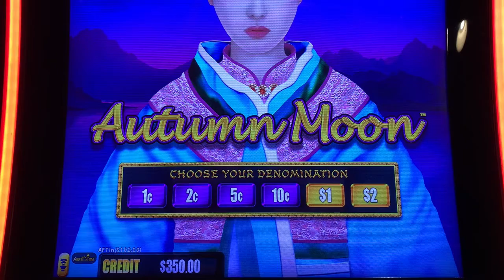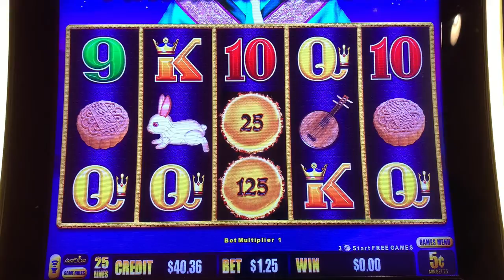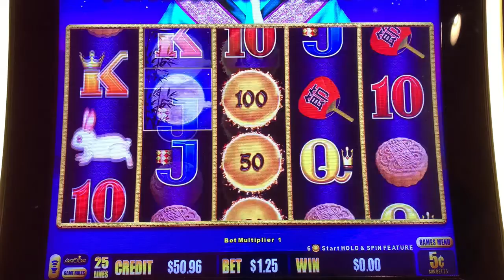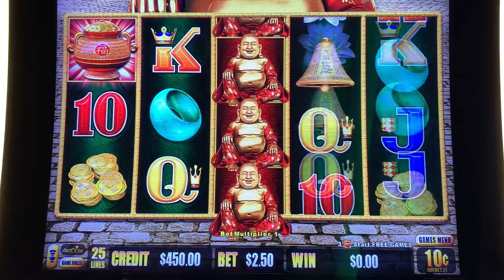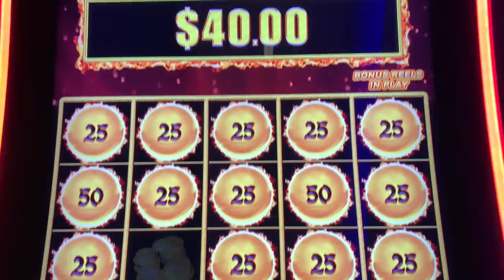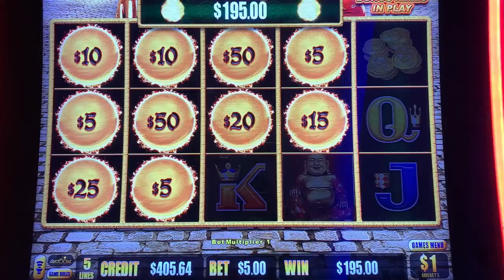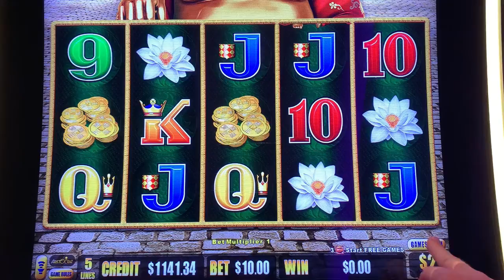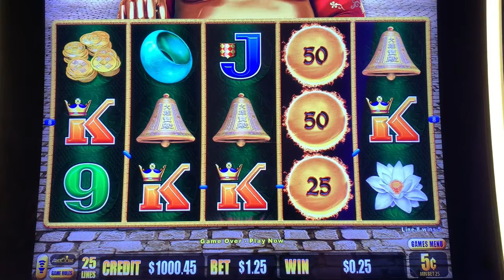The screen tapper made me win on Happy & Prosperous plus Autumn Moon Dragon Link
Thank you to the nice screen tapper button slapper lady next to me for my winnings. A few different session at San Manuel Casino. Enjoy!

My name is Marc, my goal is to win on slots. Maybe I don’t win huge all the time, but a win is a win. That’s the goal, right?  I start my betting in increments of $444 (well for the most part) so you will see me play $444, $888, $1332, $1776 and sometimes I go crazy at $4444!!!  I play all denominations and enjoy games like Dragon Link, Dragon Cash, Fire Link, Volcanic Rock Fire Twin Fever, Huff N Puff all the Buffalo Gold machines, and whatever else has flashing lights that catch my eye. I post my little wins, big wins, little losses and big losses. I stick to a budget and play responsibly.